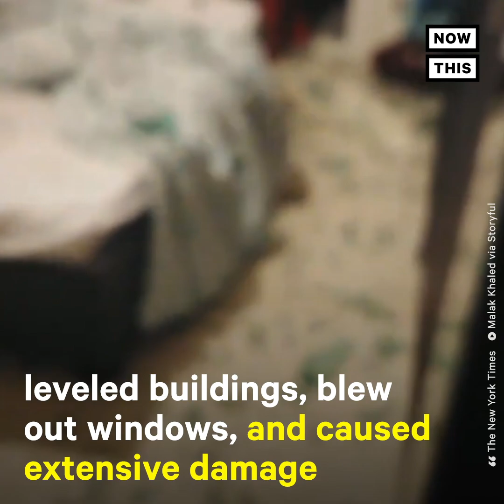Eyewitnesses Speak Out After Massive Explosions Rock Beirut | NowThis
‘I thought maybe the war broke [out] again’ — This is what it was like on the ground in Beirut after 2 massive explosions at the city’s port left more than 100 dead, 4,000 injured, and approx 300,000 displaced (warning: distressing).

The Beirut explosion impacted thousands of people, and in this Beirut explosion video these witnesses share the terror that they felt during the Lebanon explosion. As scenes of devastation continue to pour from Beirut, Lebanon, the site of a horrific explosion that left dozens injured and dead. The Beirut explosion or Lebanon explosion was a series of huge explosions that rocked Beirut, Lebanon last night. The Lebanon explosions or Beirut explosions are a horrific sight to behold, as the explosion in Lebanon caused hundreds of Lebanese to be injured and killed.